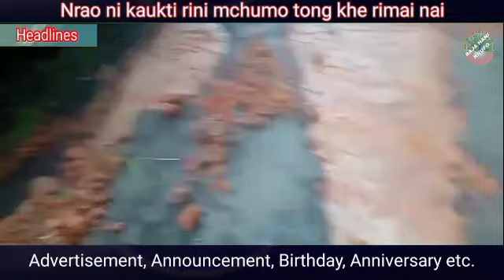LAMA MPHANG BAIPHUNG MO BAI HARUAUH HOUHMO BAI LAMA CHAYA